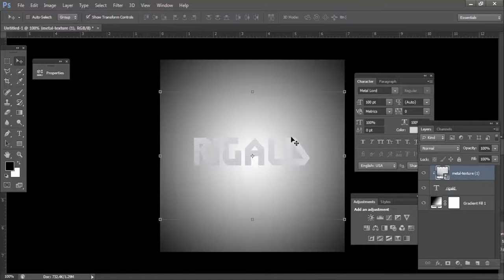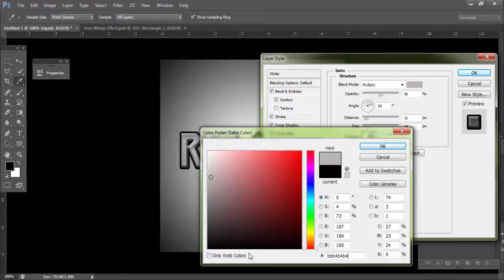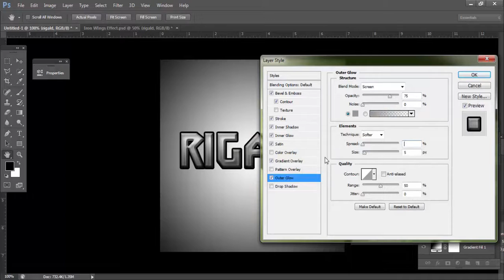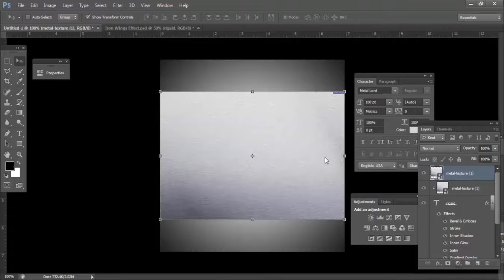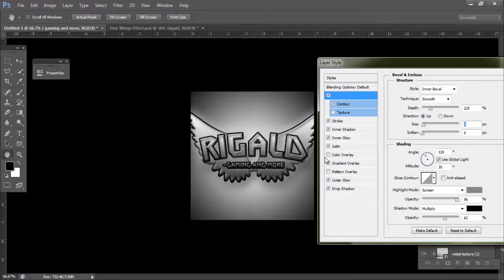New Year! New Profile Pic! My New Profile Pic Timelapse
Can We hit 15 Likes For This Profile Pic

Hello guysmback with me Rigald.SO today iam not play game,bu i upload my speed art making my new profile pic.So i think its already new year and yeah why not change my profile pic?.So yeah i hope you guys like it and yeah see you in the next video, bye

Cya!